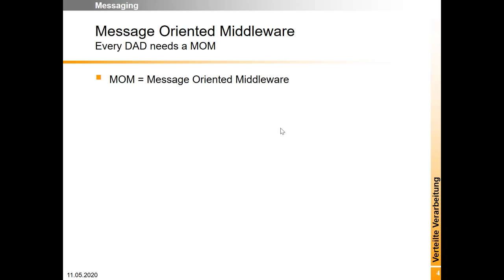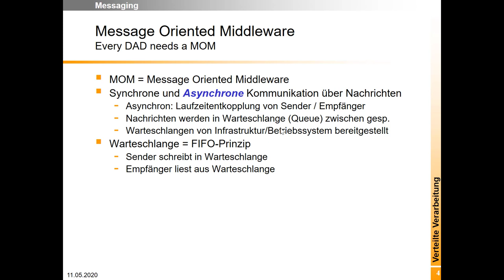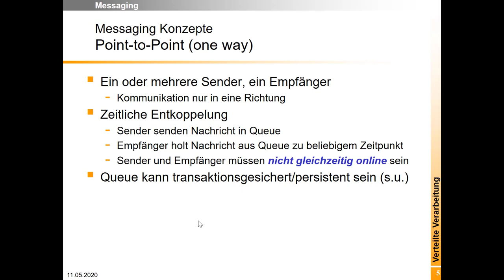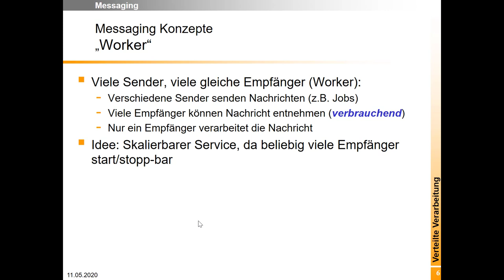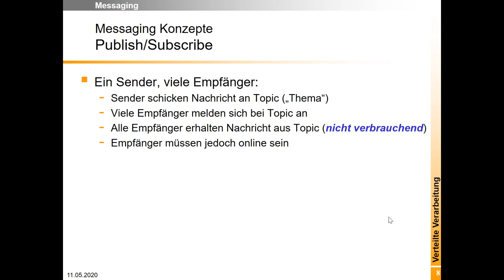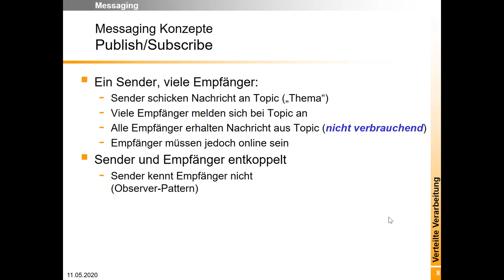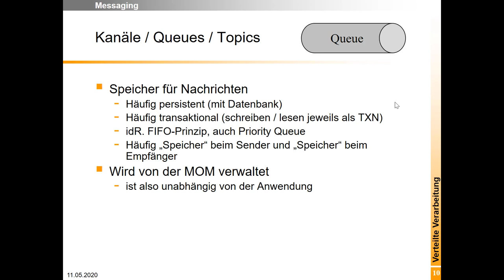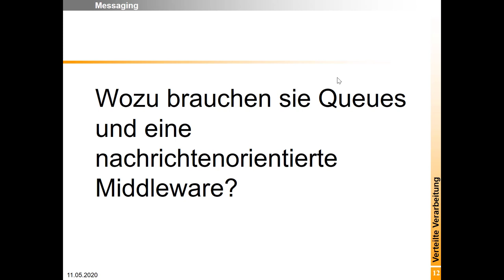Woche 13 (2): Queues und Nachrichtenorientierte Middelware